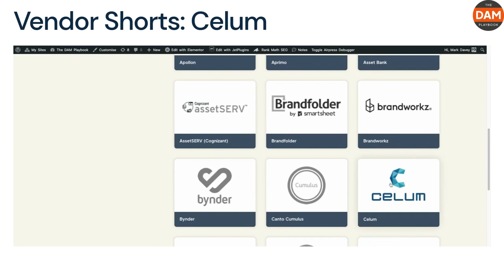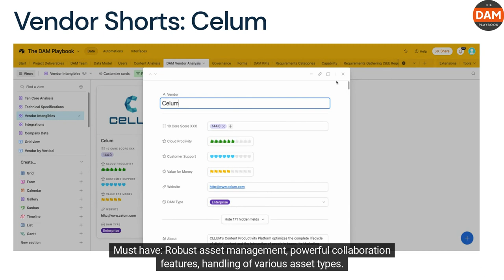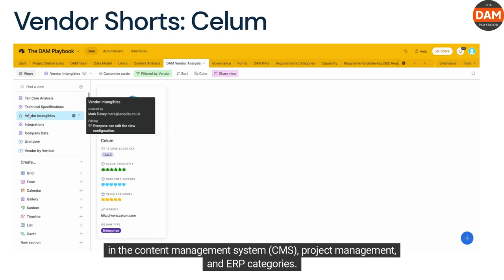DAM Vendor Shorts: Celum Digital Asset Management Analysis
The Ten Core Characteristics define the essential functionalities that a digital asset management (DAM) system should possess. These characteristics allow the assessment and comparison of different DAM vendors. Here are the Ten Core Characteristics:

Asset Ingest: The ability to upload or import digital assets into the system in a variety of ways, such as manual uploading, bulk uploading, or through an API.

Metadata Extract/Embed: The ability to extract metadata from assets upon upload and embed metadata into assets upon download or export. This helps in asset discovery and management.

Accessibility: The DAM should be accessible from various devices and platforms, with a user-friendly interface.

Roles/Permissions: The ability to set up user roles and permissions to control access to digital assets and functionality within the system.

Rights Management: The system should manage and enforce digital rights and licensing information for assets to ensure legal compliance.

Assets and Metadata Support: The DAM system should support a wide range of asset types and metadata standards.

Metadata and Schema Customization: The system should allow customization of metadata fields and schemas to adapt to specific organizational needs.

Transformation, Transcoding, and Editing: The DAM should have the capability to convert files to different formats, transcode media files, and allow basic asset editing.

Automation: The system should offer workflow automation for repetitive tasks, such as approval processes, asset transformations, etc.

Auditing, Analysis/Reporting, Version Control: The DAM should track user activity, provide analysis and reporting tools, and maintain versions of digital assets.

These characteristics form a benchmark for evaluating the proficiency and functionality of a DAM system. By passing the Ten Core test, a DAM system can be considered fit for purpose.